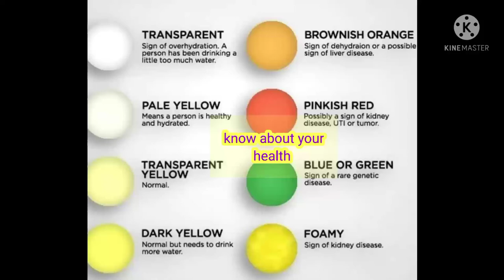# Know about your health Meenu's corner